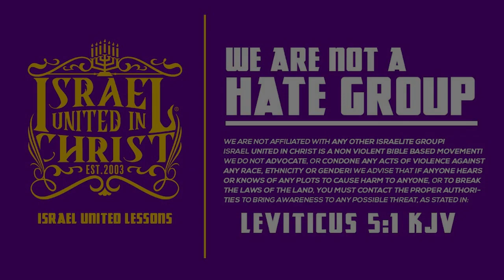Captain Yawanathan Reveals God’s Perfect Work!!